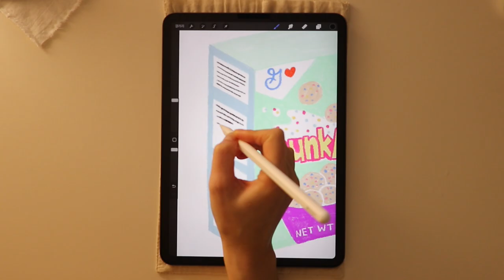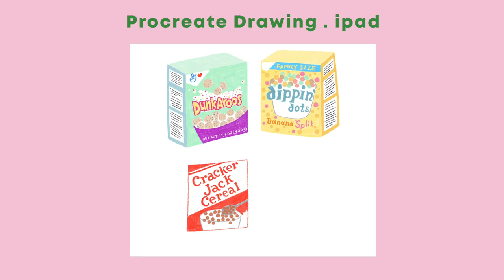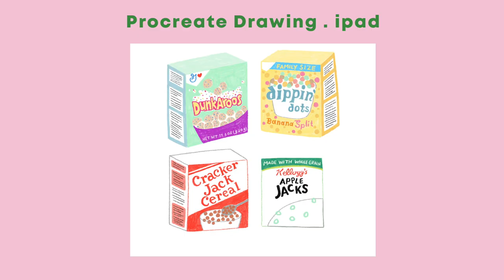sub) The way to draw cereal box! / illustration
Hi!
Thanks for checking out my channel.😊

-program : procreate
-brush : dear summer color pencil custom brush